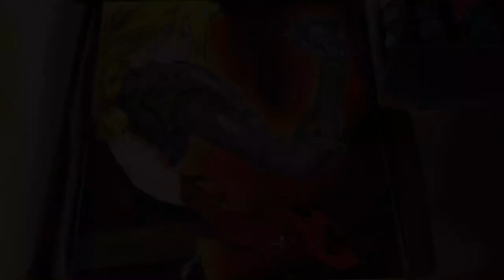BIG PAINTING | Edward Elric (Fullmetal Alchemist) by Spray Art Eden